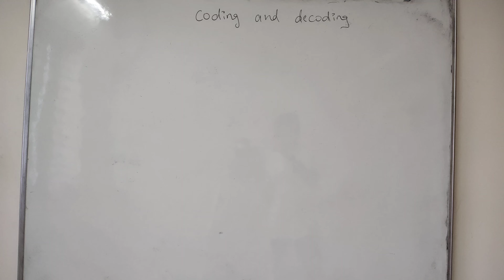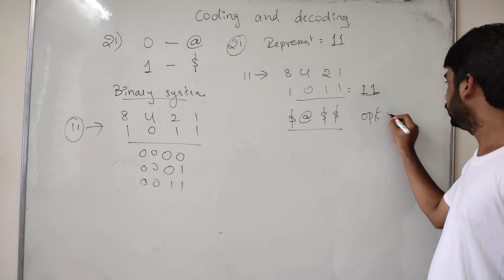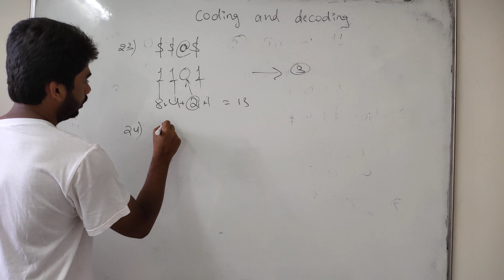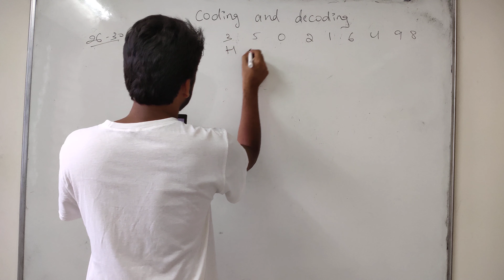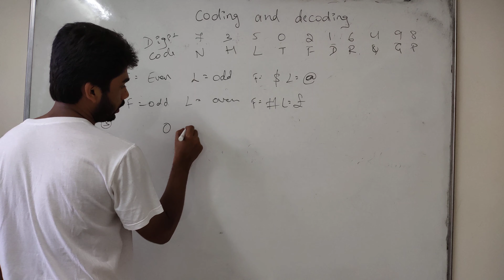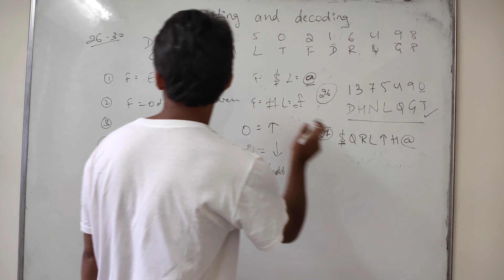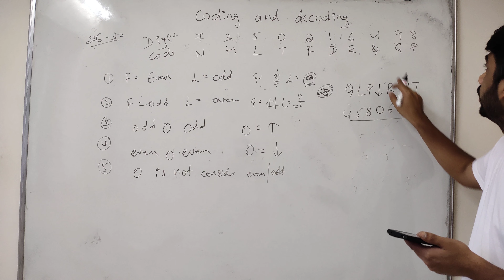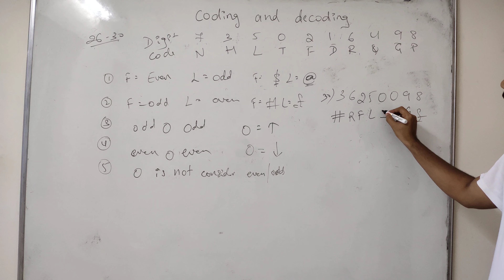Coding and Decoding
Coding and Decoding || Problems || Manjunath Bhandari